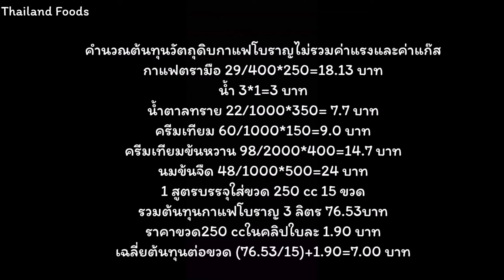Thai style coffee วิธีชงกาแฟโบราณ กาแฟโบราณบรรจุขวด พร้อมคำนวณต้นทุน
มาตามคำเรียกร้องแล้วค่ะ กับเมนูกาแฟโบราณ
ทำง่าย ขายกำไรดี ในคลิปบอกวิธีการชง การเก็บรักษา แหล่งซื้อขวด จำนวนขวดกาแฟที่ได้ การกำหนดราคาขาย และตัวอย่างการคำนวณต้นทุน

กาแฟโบราณตรามือ 250 กรัม
ครีมเทียม 150 กรัม
ครีมเทียมข้นหวาน 400 กรัม

ผงกาแฟโบราณ ตรามือ
ครีมเทียมดรีมเมอร์
ครีมเทียมข้นหวานนกเหยี่ยว
นมคืนรูปนกเหยี่ยว
เครื่องชั่งดิจิตอล

Ingredients
3 lirte Water
350 g Sugar
250 g Thai mixed coffee
150 g Coffee creamer
400 g Sweetened Condensed Creamer
500 g Evaporated milk